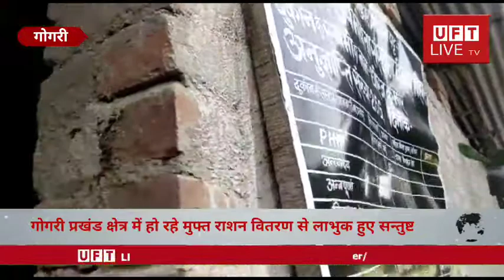गोगरी प्रखंड क्षेत्र में हो रहे मुफ्त राशन वितरण से लाभुक हुए सन्तुष्ट#UFT#LIVE#TV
सब एडिटर बिहार-एन कुमार

 दिनाँक 31 अक्टूबर को गोगरी प्रखंड क्षेत्र के  विभिन्न पंचायतों में डीलर के द्वारा मुफ्त राशन वितरण से लाभुक हुए सन्तुष्ट।आपको बता दें की-बोरना में-राजीव कुमार रंजन।देवठा में-रघुनाथ शर्मा।बड़ी मयरा में-विनय कुमार सिंह।बदिया में-प्रकाश मुनी।बननी में-अशोक कुमार, गिरो देवी।रामपुर में-धीरज कुमार।एवं उतरी जमालपुर में-अमित कुमार उर्फ कुशेश्वर रजक ने लाभुकों के बीच 5 किलोग्राम प्रति यूनिट की दर से चावल, गेहुँ किया मुफ्त वितरण।प्रधानमंत्री गरीब कल्याण अन्न योजना के तहत लाभुकों को मई माह से ही लगातार मिल रहा है, और नवम्बर माह तक मिलना है।वही मुफ्त राशन मिलने से लाभुक  डीलर के प्रति आभार व्यक्त की.।वहीं दूसरी ओर अमन कुमार सुमन गोगरी अनुमंडल पदाधिकारी भी मुफ्त वितरण को लेकर लगातार डीलर का जायजा ले रहे हैं।आइये देखते हैं मुफ्त राशन वितरण की एक झलक---